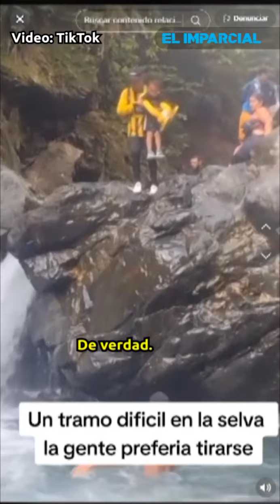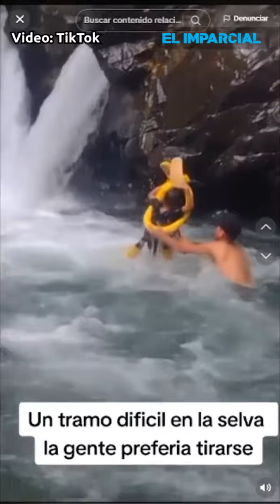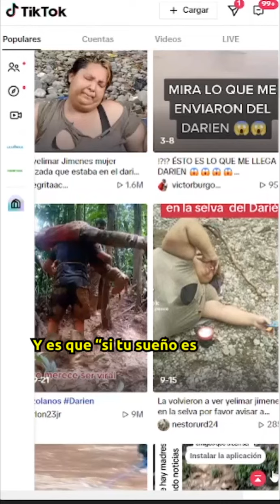El infierno es cruzar selva del Darién: Migrantes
Quienes logran superar el llamado “Tapón del Darién”, una selva entre Panamá y Colombia, aseguran que la experiencia es infernal, pero todo por alcanzar el “sueño americano”